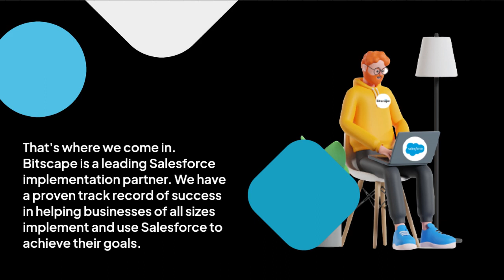Unlock Your Business Potential with atQor - Your Salesforce Implementation Experts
Are you looking to revolutionize your business operations and customer engagement? Look no further than Salesforce! Discover how Salesforce, the world's leading customer relationship management (CRM) platform, can empower your organization to achieve unparalleled success. From seamless sales automation to personalized marketing campaigns, from streamlined workflow automation to robust analytics, Salesforce offers a comprehensive suite of solutions tailored to meet the unique needs of businesses across industries.

Explore our channel to learn about the latest Salesforce features, best practices, success stories, and industry trends. Whether you're a seasoned Salesforce administrator, a business leader looking to optimize your CRM strategy, or a curious individual eager to learn more about the future of digital transformation, our videos provide valuable insights and practical guidance to help you unlock the full potential of Salesforce.

Stay ahead of the curve with our tutorials, demos, webinars, and interviews, designed to empower you with the knowledge and skills needed to drive innovation and growth in your organization.

Don't miss out on the opportunity to transform your business with Salesforce.